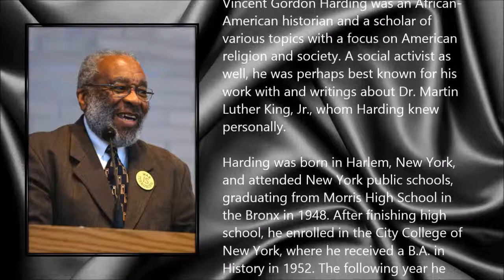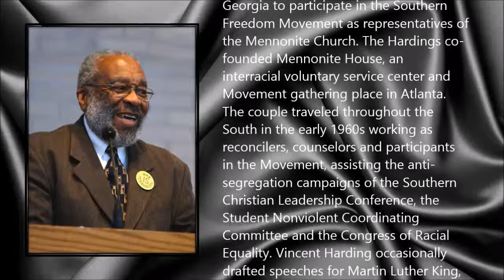Vincent Harding ● A Simple Tribute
Vincent Gordon Harding (25 July 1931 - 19 May 2014)